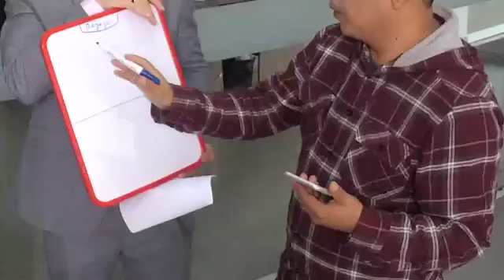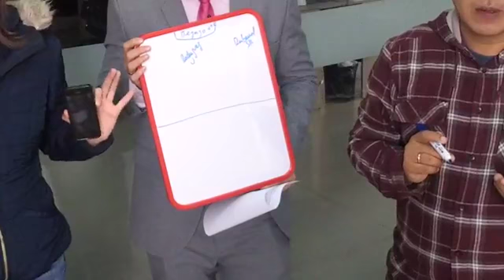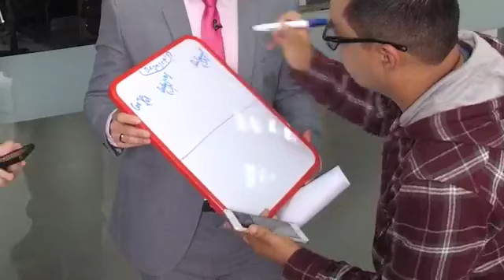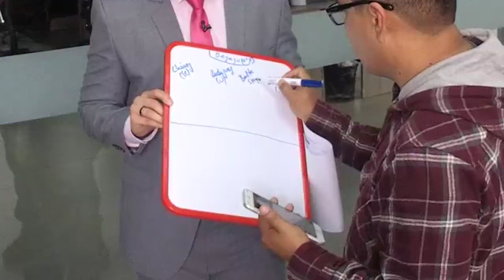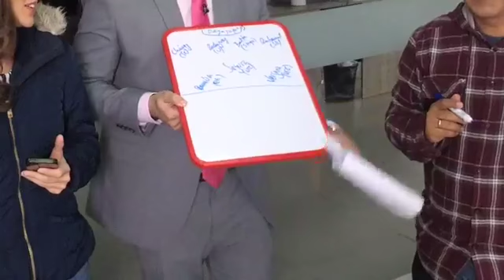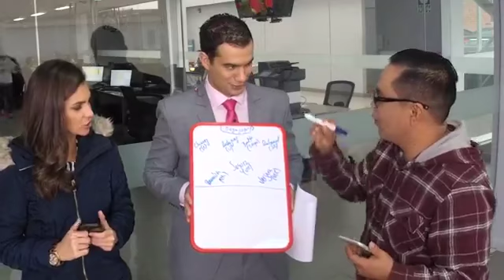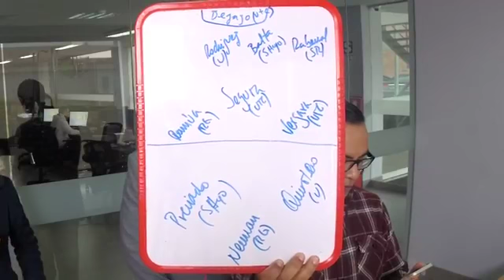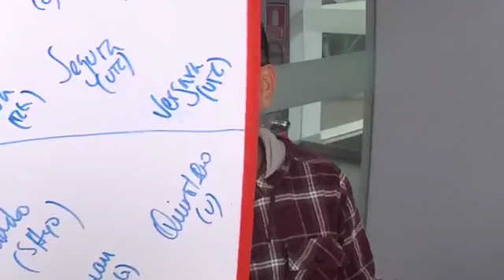TiempoExtra - Ep. 27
Talía Azcárate, Maxi Mendaña y Martín Cassana hablan con nuestros seguidores sobre la última fecha del Torneo Apertura de la Copa Movistar.